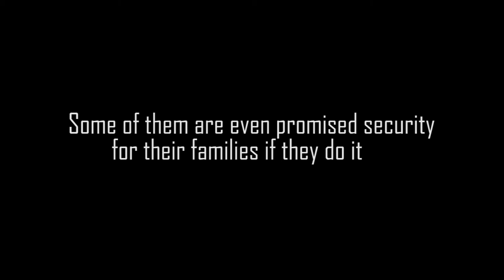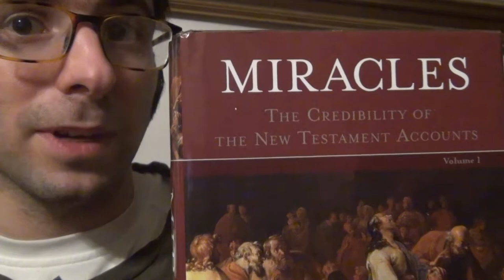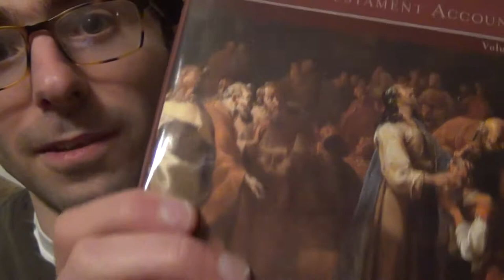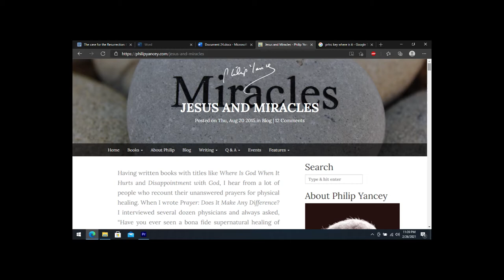Evidence for Miracles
Sources:

Barbara’s story:

Physician’s untold stories by Scott Kolbaba, verified by Thomas Marshall. Page 115-122.  Her name is Barbara Cummiskey -

Carl’s story:

Lee Strobel, the Case for Miracles Page 106

90% of Christians in China report that seeing a miracle was the reason they converted to Christianity. - Craig Keener, Miracles Page 264 – potentially 10s of Millions of People

Many of these same Christians are from backgrounds hostile towards Christianity: Miracles by Craig Keener Page 265-267.

Many of these same Christians are also being healed from Blindness, being crippled or dead Page 267.

80% of Lutheran Church goers come to Jesus because of healings or Excorcisms – Craig Keener, Miracles

Being raised from the Dead: James Rutz, Megashift, Page 30

Craig Keener Miracles, Page 277-278, Non Christians are also healed by the Christian God.

Philip Yancy’s skeptical friend tells about his experience reading Craig Keener’s book:

Jesus and Miracles - Philip Yancey

Praying in Jesus’ name:

What Does it Mean to Pray in Jesus' Name? - Dr. Roger Barrier (crosswalk.com)

Elvis alive stories:

Elvis Presley Death Theories: Why Do Some Think He’s Alive? | Time

Alien abduction stories:

Appelle, Stuart. "The Abduction Experience: A Critical Evaluation of Theory and Evidence". Journal of UFO Studies, n.s. 6, 1995/96, pp. 29–78

Eyewitness testimony is more reliable than atheists think:

Eyewitness Memory Is a Lot More Reliable Than You Think - Scientific American

Christian news media talks about Miracles:

 CBN interviews Nabeel Quereshi on Visions he had:

Seeking Allah, Finding Jesus - Nabeel Qureshi - YouTube

Atheists are not less biased than Christians:

Are atheists undogmatic? - ScienceDirect

Just as a note: "Myside Bias": Means that you are more prone to evaluate evidence in a manner that is biased towards your own presuppositions and attitudes.

Anger toward God: social-cognitive predictors, prevalence, and links with adjustment to bereavement and cancer - PubMed (nih.gov)

Big Bang theory for beginning of the Universe:

The Big Bang Theory: How the Universe Began | Live Science